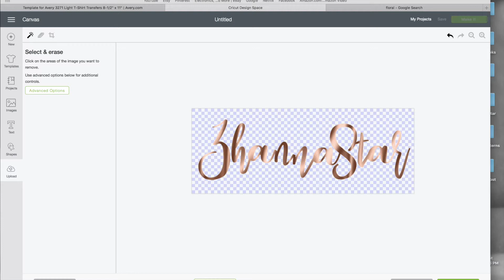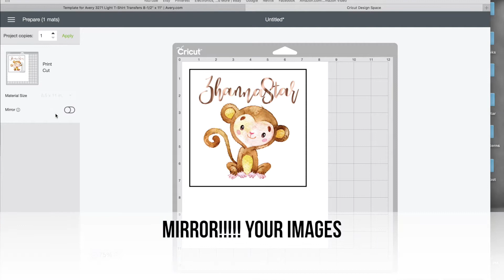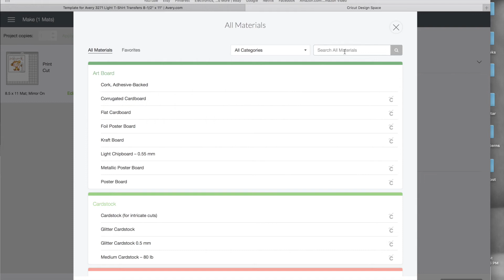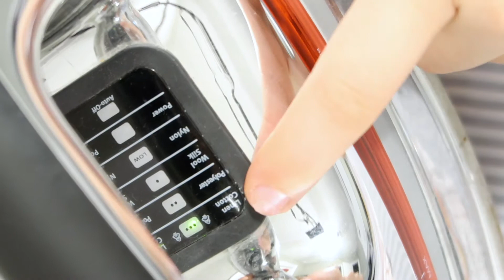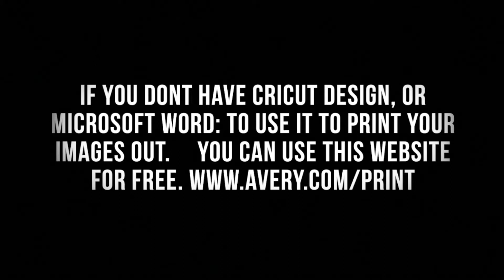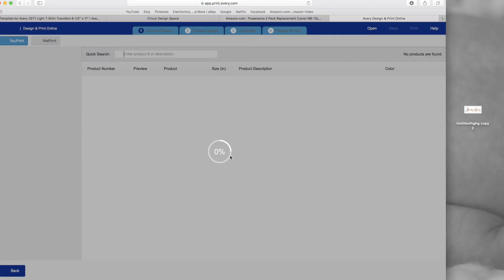TUTORIAL How To Use Fabric Iron On Heat Transfer Vinyl | HTV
Here's a quick tutorial on how to use and apply fabric iron on transfer sheets.

THING YOU NEED:
1. Cricut
2. HTV
3. regular or light sticky circuit mat (I used the heavy one cause its so used up the stickiness is very light now)
4. Cricut design

OR (if you won't have Cricut machine)
1. any inkjet printer
2. HTV
4. scissors
5. mircrosoft word/paint (to print your design off, or Avery.com/print)

Avery Brand white fabrics transfer sheets
Black/Dark colored fabrics
white/light colored fabrics